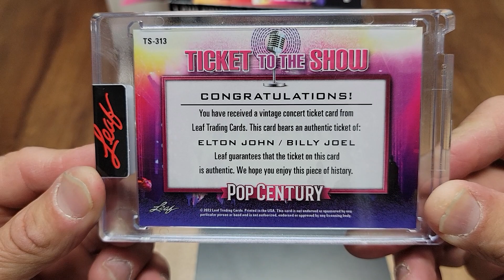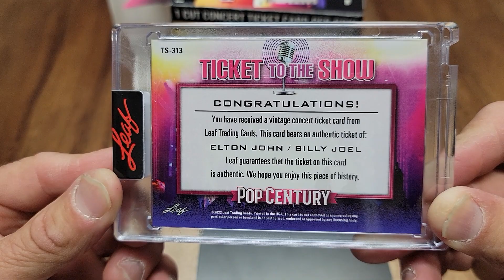2022 Leaf Pop Century concert Tickets. Got a popular celebrity hit